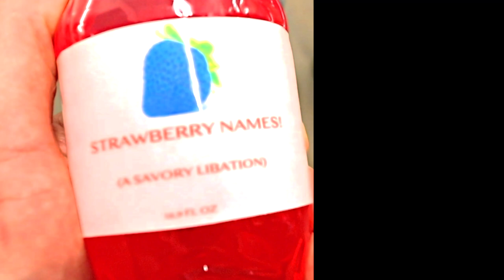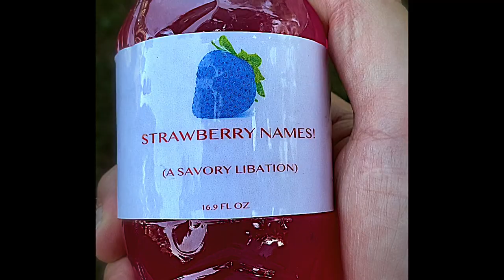The No Chino Slush - Strawberry Names ft. Miriam Benjamin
Music video by The No Chino Slush performing Strawberry Names. The No Chino Slush